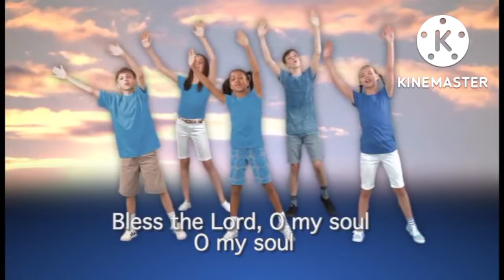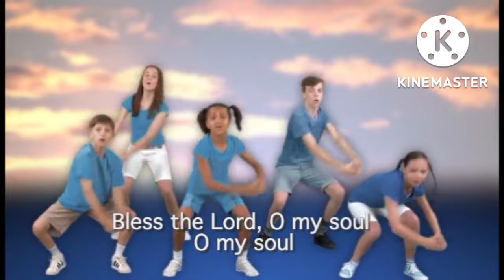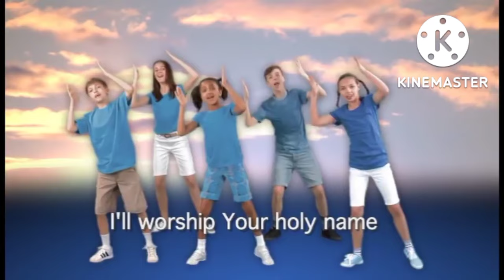10,000 Reasons (for kids - with actions)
Interpretative song